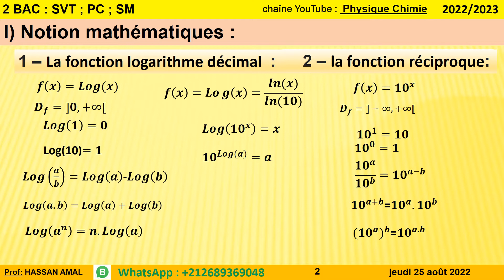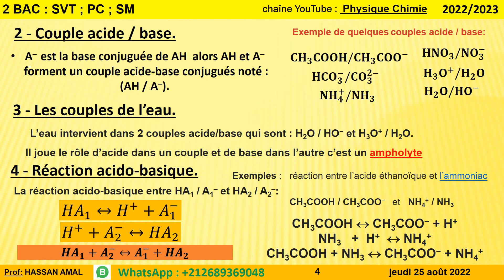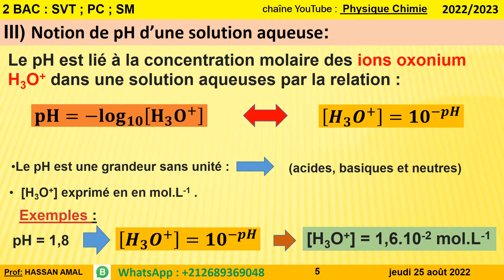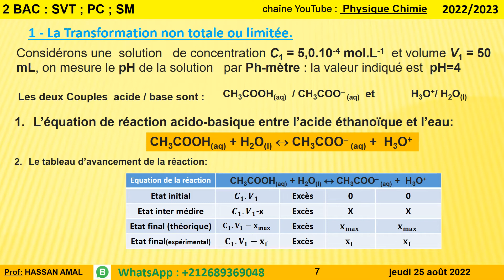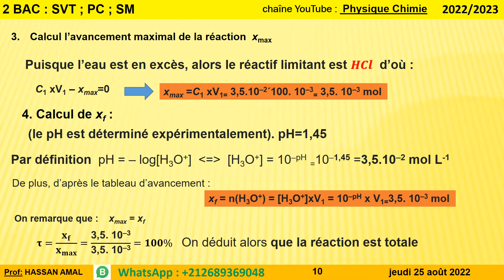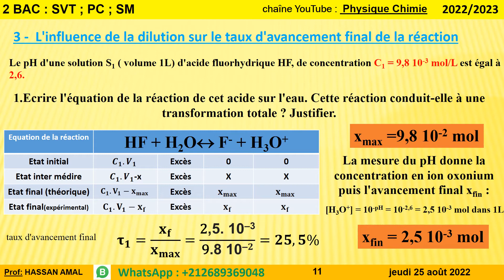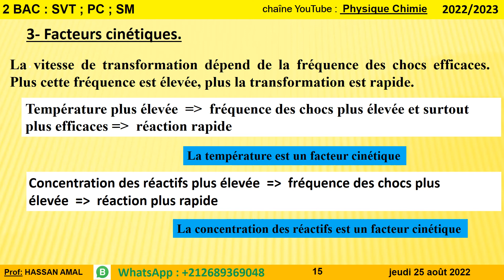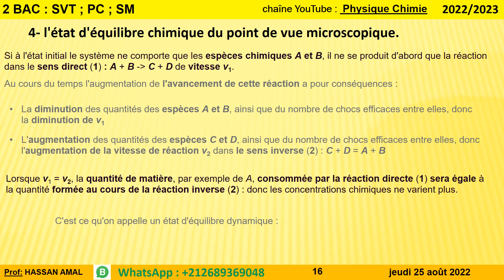Transformations chimiques s'effectuant dans les 2 sens